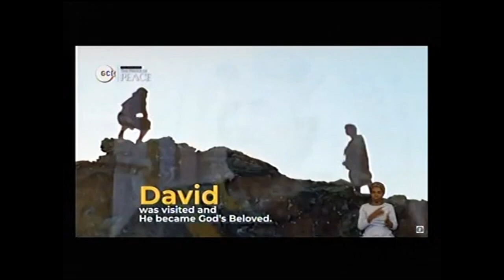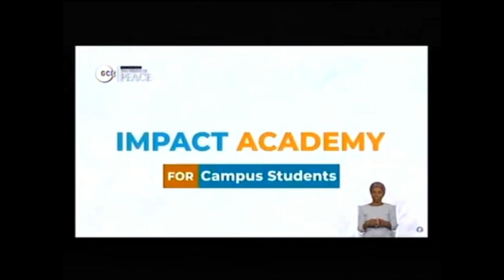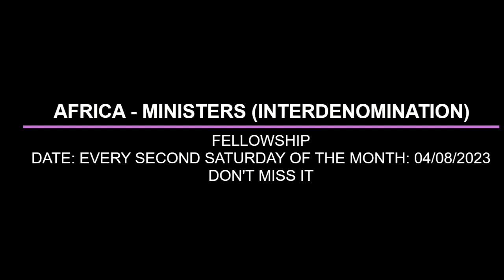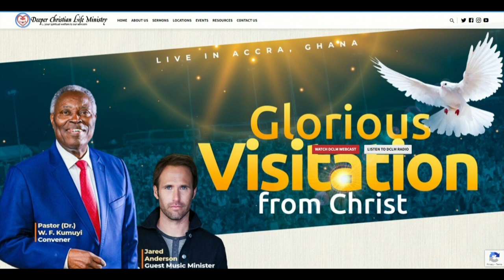THE PURPOSE AND PROVISION OF CHRIS CRUCIFICTION BY PAS W F KUMUYI